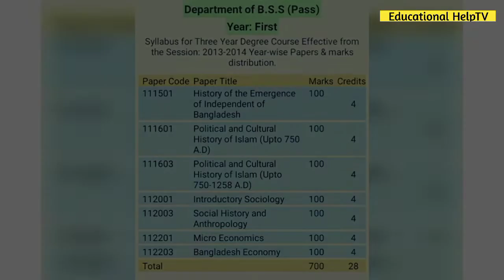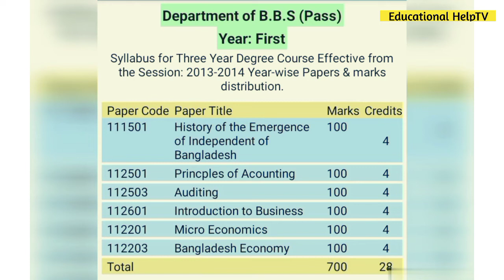BA|BSS|BBS পাশ কোর্সের বইয়ের তালিকা | ডিগ্রি ১ম বর্ষের বইয়ের তালিকা | Degree Book List|Education BD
আসসালামু আলাইকুম।

BA|BSS|BBS পাশ কোর্সের বইয়ের তালিকা | ডিগ্রি ১ম বর্ষের  বইয়ের তালিকা | Degree Book List | Educational HelpTV